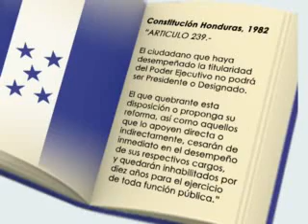La Reforma Constitucional: Reelección Indefinida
Exposición del Profesor Gerardo Fernández sobre el proyecto de Reforma Constitucional presentado por el Presidente Hugo Chávez. Tema: Reelección Indefinida.